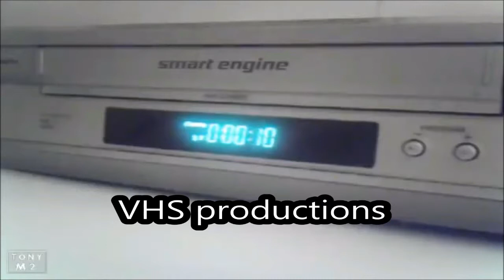Let's Play Audioshield - Pen-Pineapple-Apple-Pen - PPAP Song (HTC Vive)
CatMan Playing Audioshield Pen-Pineapple-Apple-Pen Song on the HTC Vive with a real Apple Pen, and Pineapple Pen.